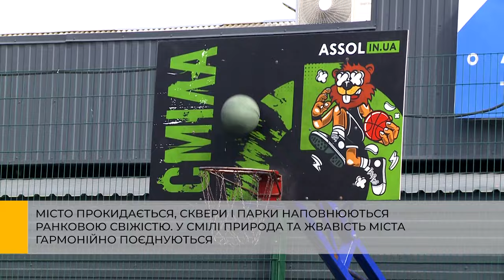Будній ранок в центрі Сміли